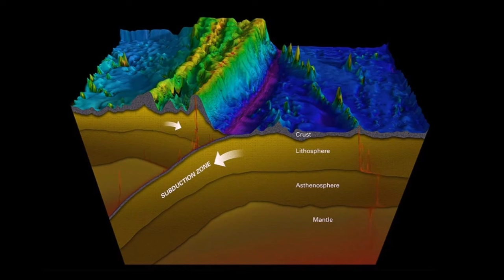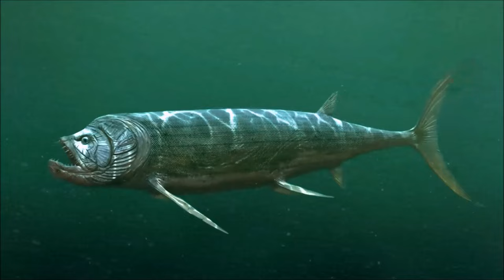Journey to the Depths of the Ocean | Silent Peaks of the Oceans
Oceans, which cover 71% of the Earth, still pose a great mystery to humanity. However, to solve these mysteries, brave explorers and scientists are journeying to the deep points of the oceans. In this exciting documentary video, we embark on a journey that will take you to unknown worlds and introduce you to the irresistible attraction of the oceans.

🌊 The Latest Information About Underwater Explorations: Follow us to learn everything you don't know about the deep points of the oceans.

Unknown Creatures: Discover unique and mysterious species living in the depths of the oceans.

🔦 Places Where Light Cannot Reach: See how life exists in the depths of the oceans and how it adapts to these harsh conditions.

🔍 Deep Sea Archaeology: Learn what lies in the deepest parts of the ocean to search for traces of history.

🌍 The Future of Our World: Raise awareness about ocean conservation and sustainability and learn how you can contribute to the future of these magnificent ecosystems.

This documentary video tells the stories of people who set out to solve the secrets of the depths of the oceans. Take the first step to discover and protect this fascinating world. Remember, the depths of the oceans are full of secrets, miracles and beauties that they share with us! 🌏🌊